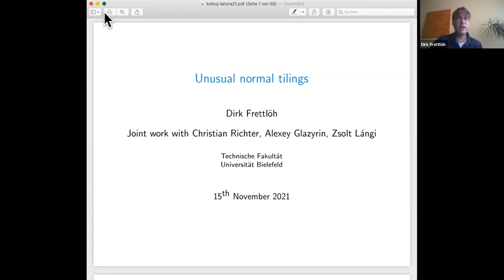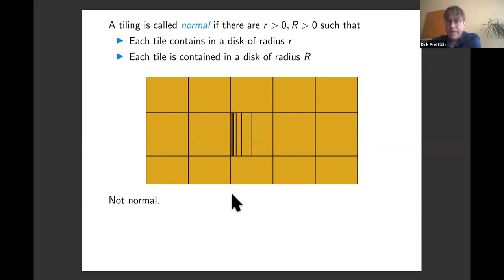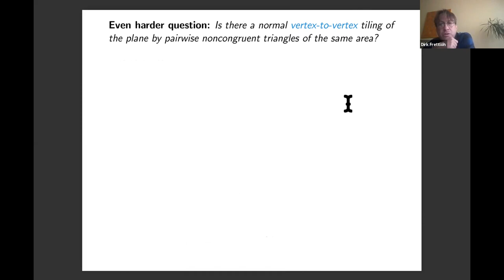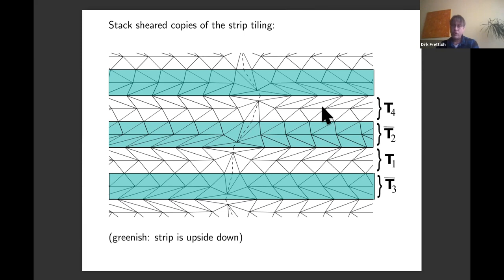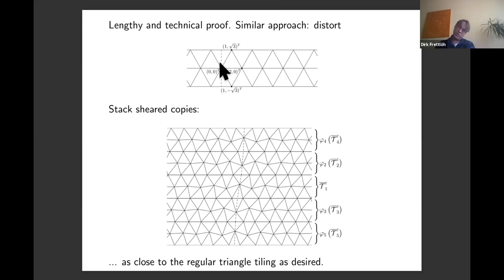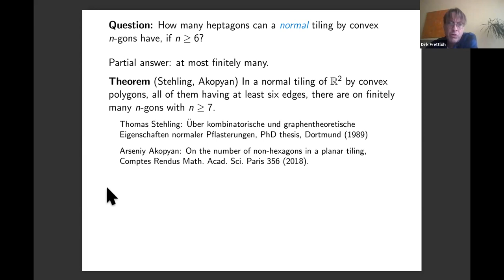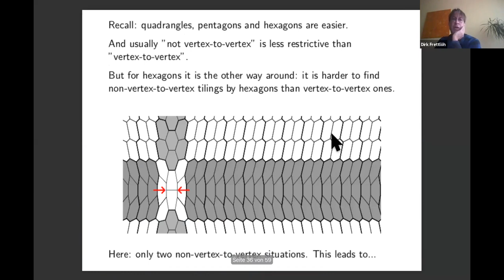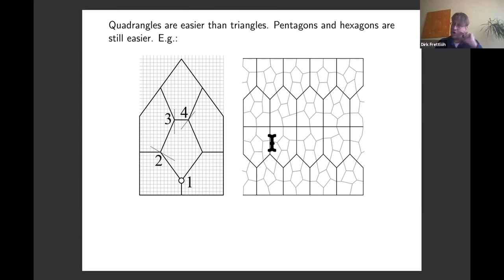JC Series #24 - Dirk Frettloh (Universität Bielefeld), Unusual Normal Tilings.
R. Nandakumar asked whether there is a tiling of the plane by pairwise incongruent triangles of equal area and equal perimeter. Recently a negative answer was given by Kupavskii, Pach and Tardos. Still one may ask for weaker versions of the problem, or for the analogue of this
problem for quadrangles, pentagons, or hexagons. The first part of this talk presents an overview of the recent results around this topic. The hexagon case leads to this question: in a normal tiling of the plane by convex hexagons and convex heptagons, how many heptagons can occur? We answer this question in the second part of the talk.
Part 1 is joint work with Christian Richter, part 2 is joint work with
Alexey Glazyrin and Zsolt Langi.